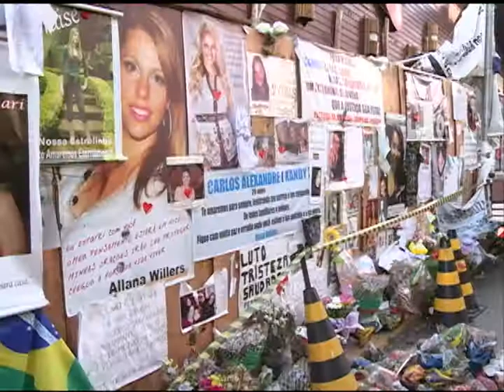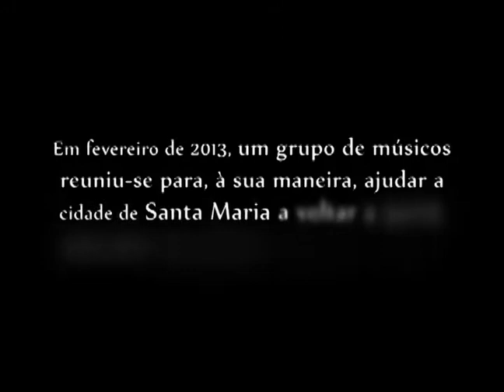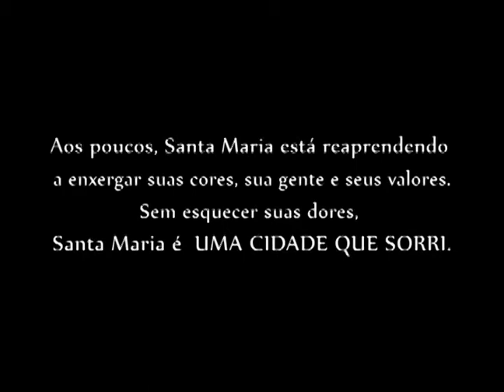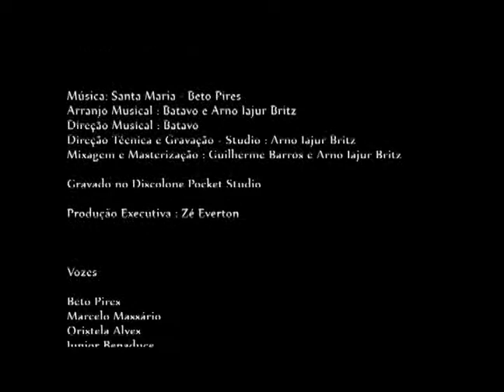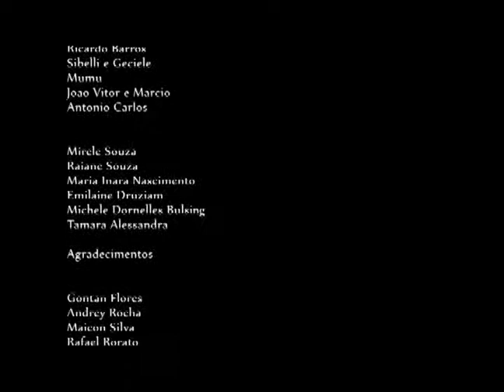Notícias da UFSM - Santa Maria Cidade que Sorri